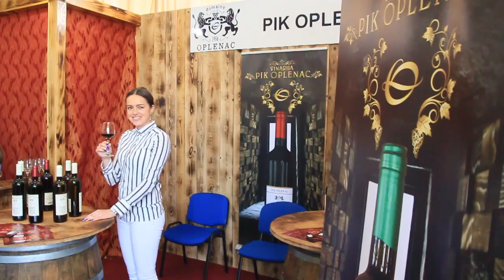42. Sajam hrane • Pik Oplenac Topola • Iz ugla izlagača